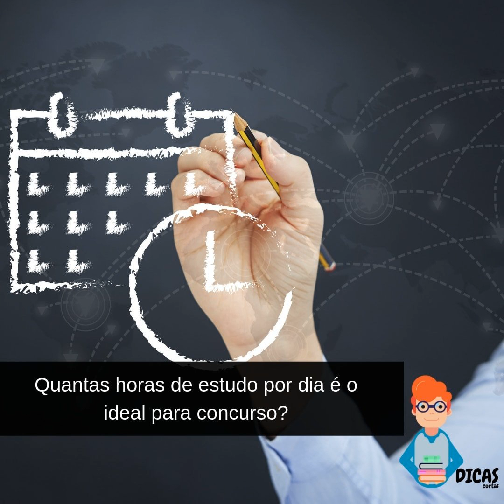019 Quantas horas de estudo por dia é o ideal para concurso?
Uma das maiores dúvidas dos estudantes é quantas horas de estudo por dia são necessárias para obter a aprovação em um concurso público.
Nesse episódio você vai aprender como realizar esse cálculo para que os seus estudos renda mais.

As melhores dicas para você passar em concursos públicos! Acelere sua aprovação com dicas curtas do Meste em Concursos. Visite nosso site para conhecer os outros experts